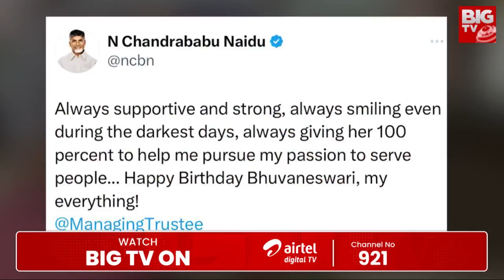Nara Bhuvaneshwari Birthday Somthing Special | నారా భువనేశ్వరి పుట్టినరోజు వేడుకులకు భారీ ప్లాన్